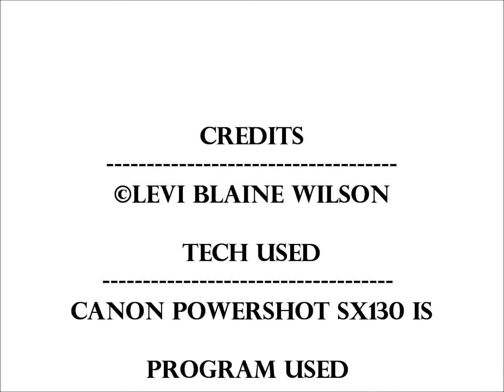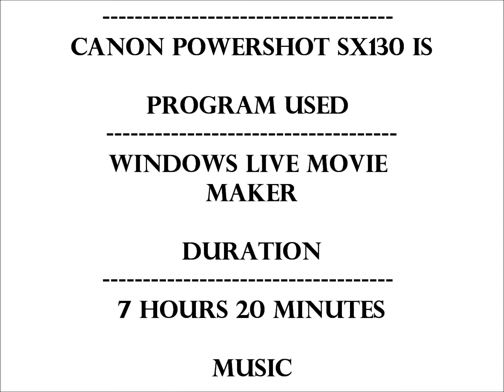Moonrise 090315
Description